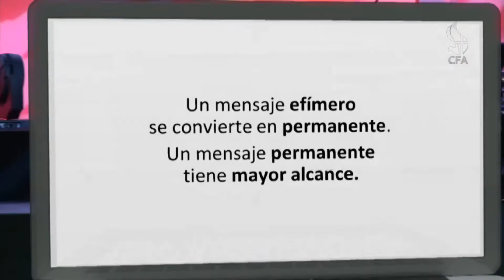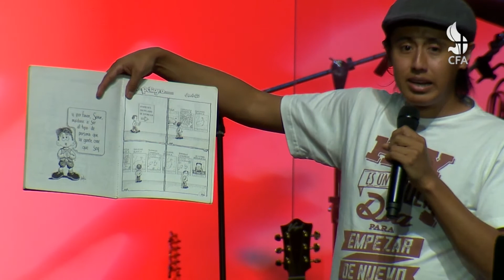Jimmy Sarango | Como evangelizar a través de las redes sociales | Congreso del Siglo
Compartimos con ustedes la plenaria de jimmy Sarango en el Congreso del Siglo (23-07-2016).